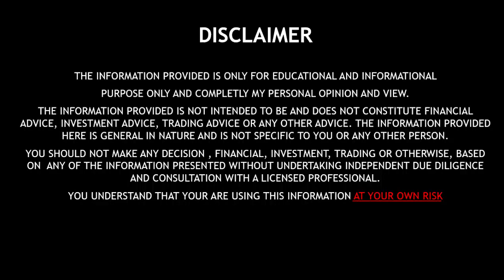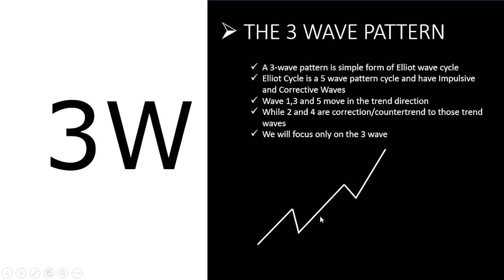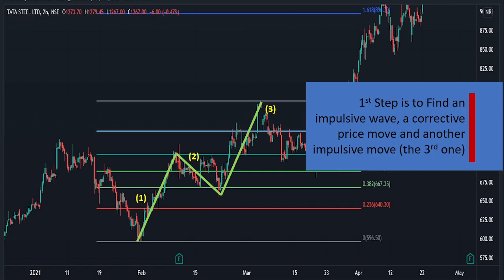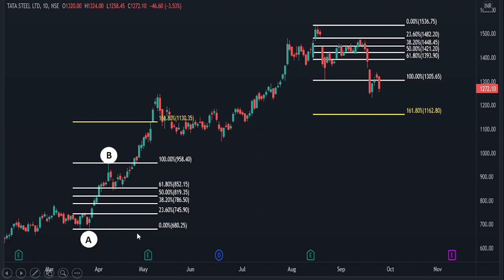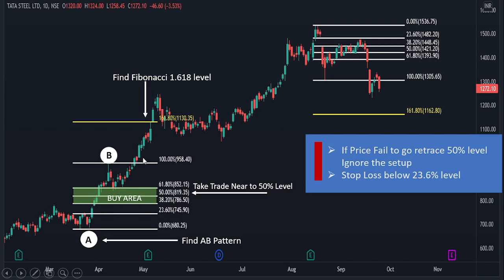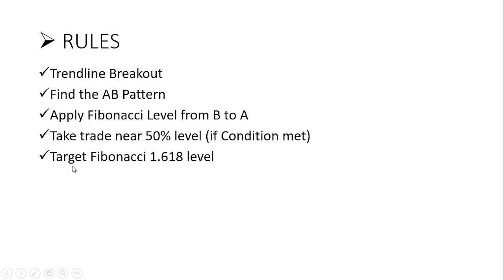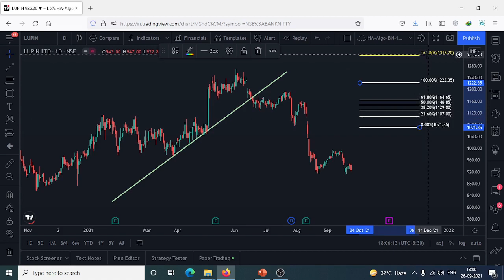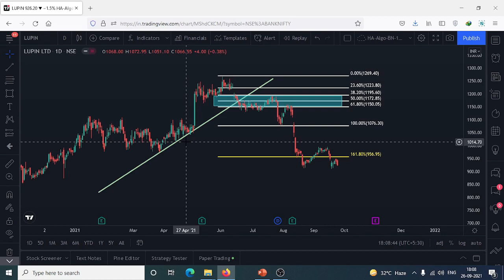Best Swing and Positional Trade Strategy for Part Time Trader and Job People In Hindi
Best Swing Trade Strategy
Best Positional Trade Strategy
How to draw fibonacci levels
Fibonacci Strategy
How to draw trenline
Swing Trade Kaise kare
Swing Trade Free Course
What is elliott wave
Trend line Drawing
How to do Swing Trade
How to do Future Trade
How to do Positional Trade
How to do Part time Trading
Trading for Job People
Stock Market Trading With Existing Job
Part Time Trading
Best Strategy for Part time Trading
Paid Strategy for Stock Market
Paid Strategy for Swing Trade